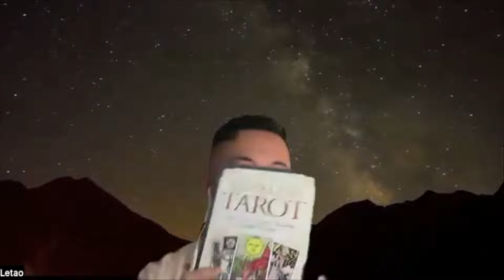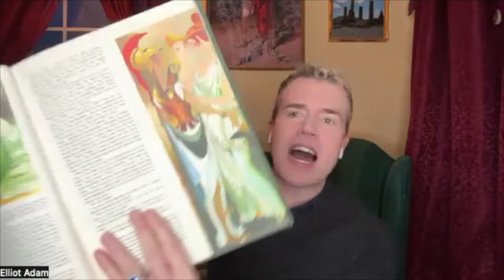Chatting Myths & Magic: Unveiling the 'Oracle of Mythic Heroes' with Letao Wang✨ | Elliot Oracle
Hi everyone! I had a wonderful chat with Letao~the Kingdom Healer (@letaowang) where we dove deep into our love for the heroes of Greek and Roman Mythology. 📖✨ We touched on everything that drew us to these amazing archetypes.

🌿Letao also just released his 'Oracle of the Mythic Heroes' deck — and I absolutely love the artwork! 🌟

📜In our video, we get into who our all-time favorite mythological characters are and why they’ve stuck with us through the years. Letao shares some incredible insights on how these stories can still guide us today, blending his deep knowledge of astrology and healing into the mix.

🔱 For anyone who's ever felt a connection to these old stories or is curious about them, you'll want to check this out. And seriously, take a look at Letao’s 'Oracle of the Mythic Heroes'. It’s a beautiful way to bring a bit of that mythic magic into your daily life.

✨Follow @letaowang on Instagram to get a glimpse of this deck and more on his incredible work, or check out his

Catch our full conversation for a casual dive into the myths that shape us and how we can use their wisdom every day.

** Author Signed Special Editions (includes a personal message from me & a tarot card chosen just for you *great for gifting, too! 🎁*):

- ☀️ Discover your 'Daily Tarot Card'
- 🔮 Book a one-on-one tarot reading with me
- 📖 Check out my books: "Tarot in Love" and "Fearless Tarot" | published by  @LlewellynBooks
- ⭐️ Learn upright & reversed tarot card meanings
- 🆓 and find many other free tarot resources!